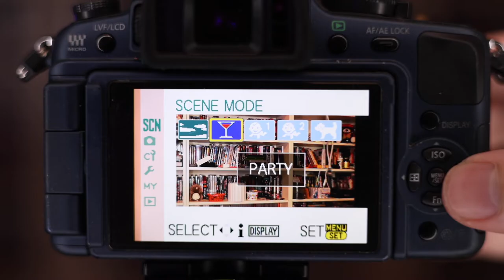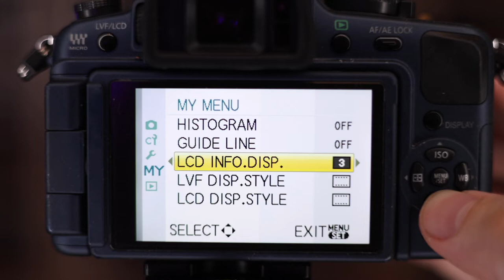This is the FIRST mirrorless camera!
The Panasonic Lumix G1 was the first mirrorless camera!* Released back in 2008, how does this pioneering Panasonic camera hold up 15 years later? Let's find out in this Panasonic G1 review, a decade and a half after release!

(*No, I don't count the Epson R-D1 or Leica M8 because they were still optical, rather than true live view systems)

KIT
Camera: Canon EOS R5
Lens: Canon RF 85mm f/1.2L • Canon RF 50mm f/1.8
Audio: AnkerWork M650
Tripod: Manfrotto BeFree Nerissimo • Joby RangePod